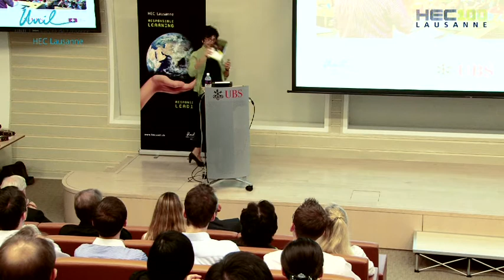Conférence Centenaire HEC Lausanne à Singapour (partie 1)